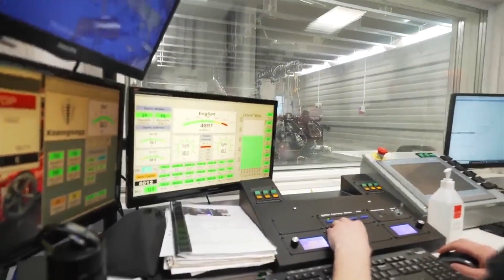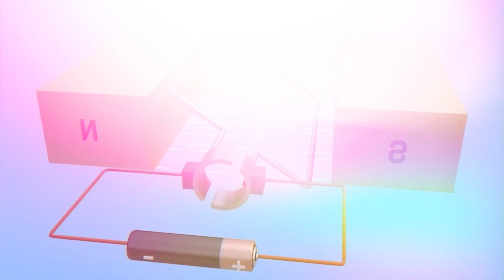Koenigsegg CEO: "Dieser kleine Motor ist leistungsfähiger als der neueste Tesla!"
Willkommen zurück bei TECH TUBE!

Tijd voor een opmerkelijk interview met de CEO van Koenigsegg, waarin hij onthult waarom hun kleine motor een serieuze concurrent is voor de nieuwste Tesla. Ontdek de technologische doorbraken en innovaties die deze kleine krachtpatser tot een gamechanger maken. Ga nu kijken om de toekomst van auto's en prestaties te ontdekken!

⚠️ Stellen Sie sicher, einen Kommentar zu hinterlassen und besuchen Sie
🧰 SPEZIALANGEBOTE:

"Wussten Sie, dass Sie durch das Hochladen von Videos, ähnlich wie das, das Sie gerade sehen, 5000 bis 10.000 US-Dollar pro Monat verdienen können?" für das kostenlose Training, bei dem wir Ihnen alles beibringen, was Sie wissen müssen, um zu starten.
Haben Sie Fragen oder andere Dinge, die Sie wissen möchten? Lassen Sie es uns gerne wissen!
HINWEIS ZUM URHEBERRECHT: Das Urheberrechtsgesetz der Vereinigten Staaten erkennt eine "faire Verwendung" urheberrechtlich geschützter Inhalte an. Abschnitt 107 des US-Urheberrechtsgesetzes besagt: "Ungeachtet der Bestimmungen der Abschnitte 106 und 106A ist die faire Verwendung eines urheberrechtlich geschützten Werks, einschließlich einer solchen Verwendung durch Vervielfältigung in Kopien oder Schallplatten oder auf andere Weise, wie in diesem Abschnitt festgelegt, zu Zwecken wie Kritik, Kommentar, Nachrichtenberichterstattung, Lehre (einschließlich mehrerer Kopien für den Unterrichtsgebrauch), Stipendium oder Forschung, keine Verletzung des Urheberrechts." Dieses Video und unser YouTube-Kanal im Allgemeinen können bestimmte urheberrechtlich geschützte Werke enthalten, die nicht ausdrücklich vom Urheberrechtsinhaber (n) autorisiert wurden, die wir jedoch in gutem Glauben für durch Bundesgesetz und die Fair-Use-Doktrin geschützt halten, aus einem oder mehreren der oben genannten Gründe.